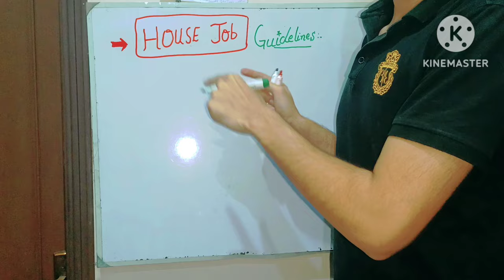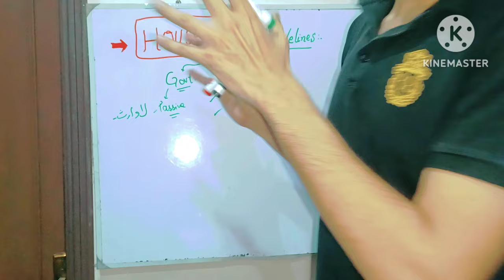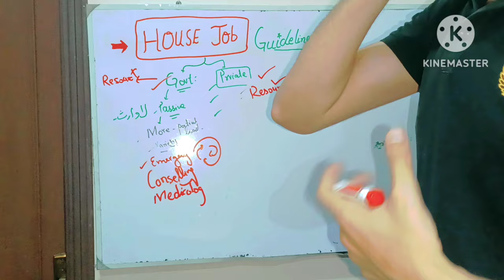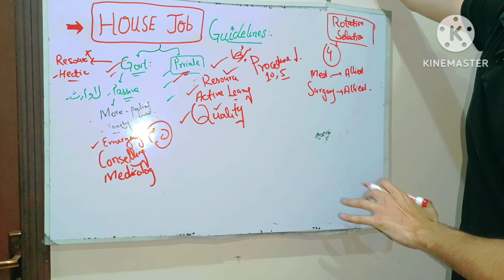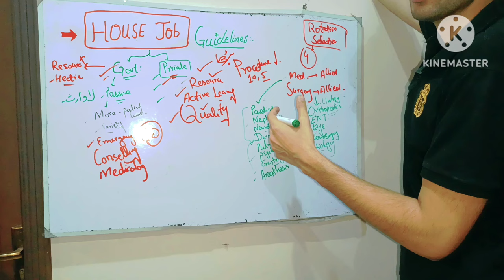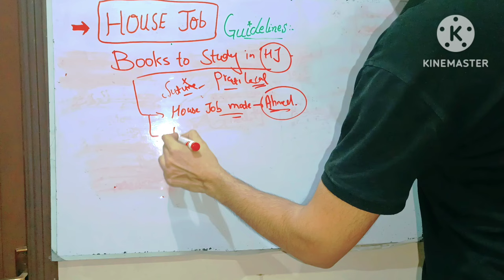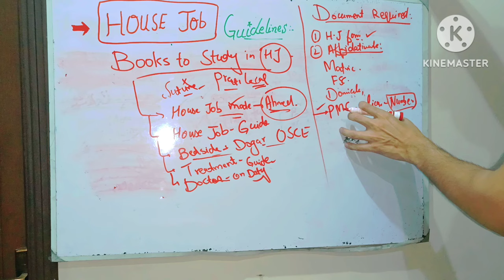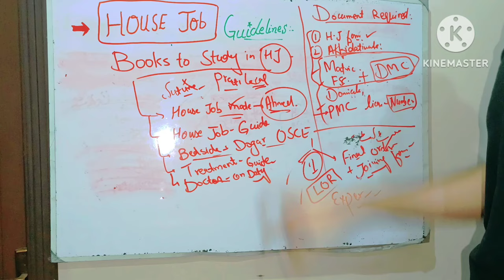House job Guidelines #2024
valentine's day is not for the lonely ,  valentine day ideas
  valentine day roast
  valentine day romantic song ,
valentine's day with my boyfriend
  valentine day in college
valentine's day with the branches ,  valentine's day in 2023
valentine day roast triggered insaan ,  valentine day remix song 2023
valentine day recipe ,
valentine's day with mr plant
valentine day with strangers
valentine's day would you rather ,  valentine's day woodworking projects ,  valentine day romance
valentine day romance in room
valentine day in 2024
  valentine's day when

king edward medical college lahore hostel, top medical college
life in a medical college
, best medical college
medical colleges in lahore

top medical college, cmh medical college, uhs medical college, fmh medical college, king edward medical college lahore
nums medical college
medical college tour
uhs medical college

shifa medical college
al shifa medical college
shifa medical college test
shifa medical college vlog
medical college, shifa college of medicine, shifa medical college islamabad

rawalpindi medical college
medical colleges in rawalpindi
army medical college rawalpindi
best medical colleges in rawalpindi
top medical private colleges in rawalpindi, medicalcollege, medical college
how to apply in army medical college rawalpindi, top medical colleges
dream medical college
rawalpindi medical university
medical cadets in amc rawalpindi
quaid azam medical college
quaid e azam medical college
qaid e azam medical college
, quaid e azam medical college life
life at quaid e azam medical college
tour of quaid e azam medical college, medical college, medical colleges
quaid e azam medical college campus tour, quaid e azam medical college bahawalpur, quaid e azam medical college bahawalpur, quaid e azam medical college figure photo, quaid e azam medical college external view